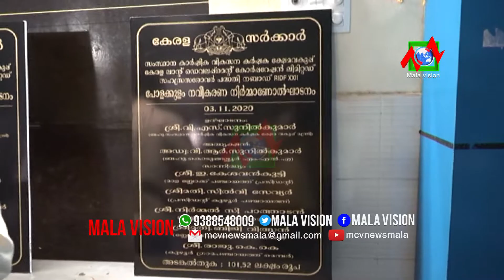കുഴൂര്‍ ഗ്രാമ പഞ്ചായത്ത് പോളക്കുളം, അന്നമനട പഞ്ചായത്ത് കുട്ടന്‍കുളം എന്നിവയുടെ നവീകരണ നിര്‍മ്മാണ ഉദ്